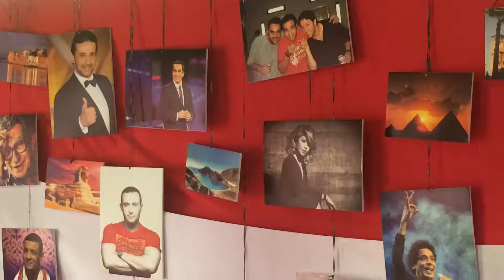AUE Global Day 2015 Trailer 2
Here is one more AUE Global Day 2015 Teaser.